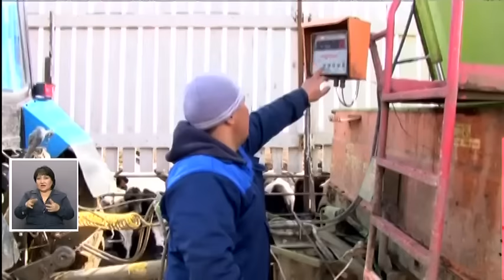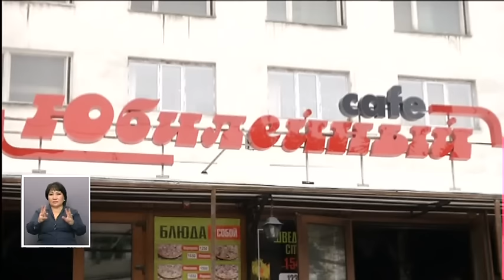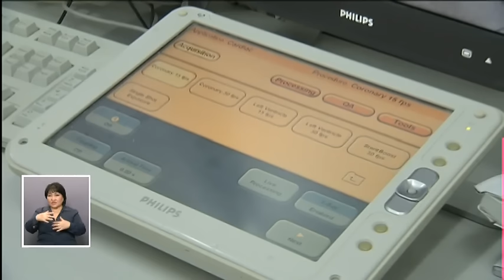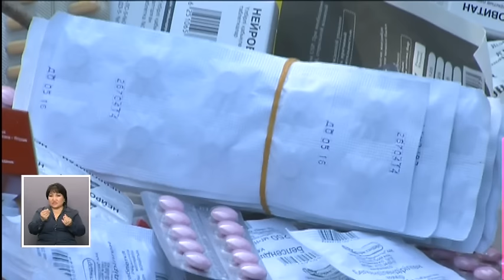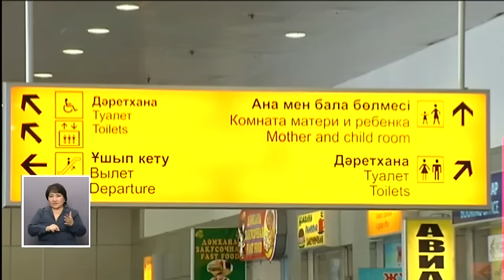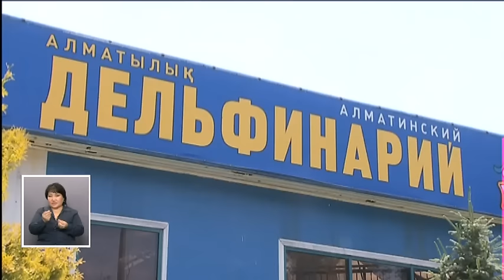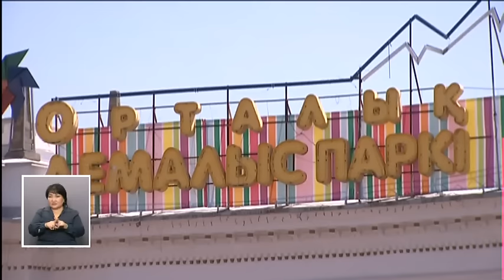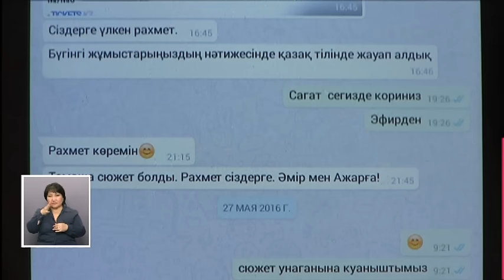Алматы апталығы (30.05.16 - 05.06.16)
Жер - қазақтың ең жанды жері. Жер - қазақтың мәңгілік қазынасы. Жері жоқ ұлтта- кемел келешек те, бейбіт өмір де болмайды. Сондықтан шығар, ұлтарақтай телімге көлденең көк атты көз салса, алаңсыз бүк түсіп жатқан жанды көрмейсің. Жалы күдірейіп шыға келеді. Өйткені адам - тақсыз да, бақсыз да, баласыз да, баспанасыз да өмір сүре алады. Ал жерсіз... Жерсіз көрген күнің қараң. Ол тіріңде - төрің, өлгенде - көрің.